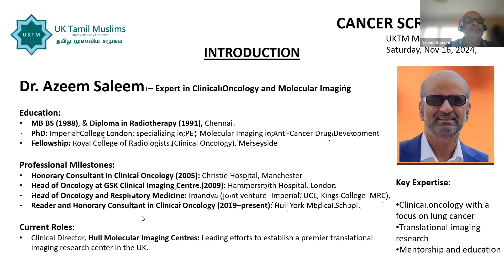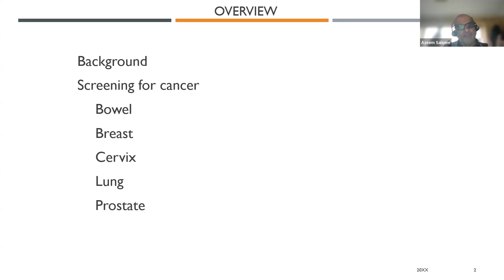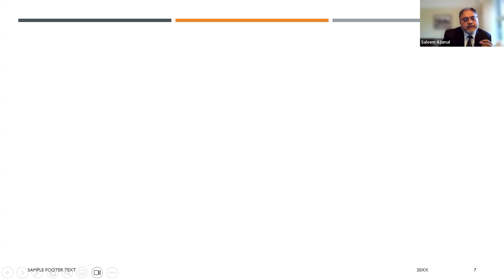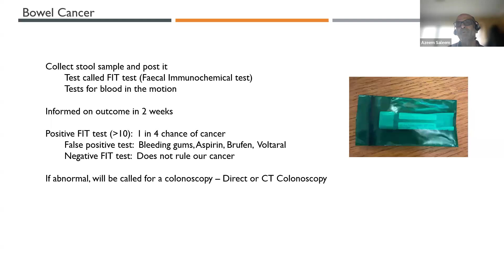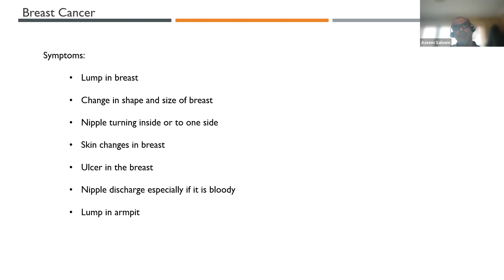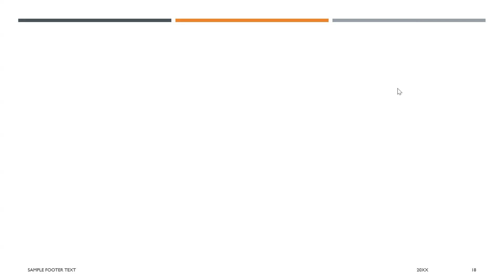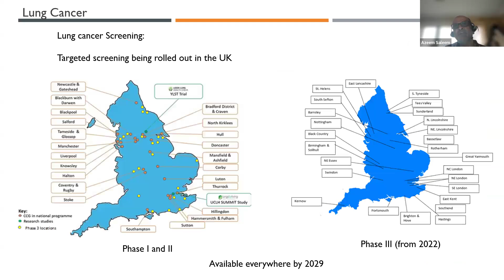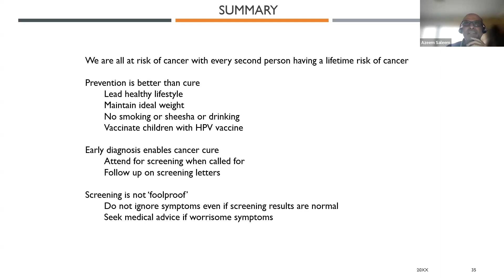CANCER SCREENING - UKTM Medical Webinar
Cancer screening is crucial as it detects cancer early, improving treatment outcomes, reducing mortality, and increasing chances of survival. This session aims to raise awareness.